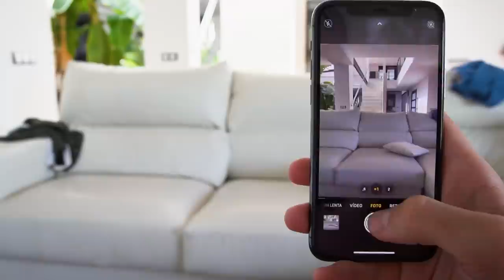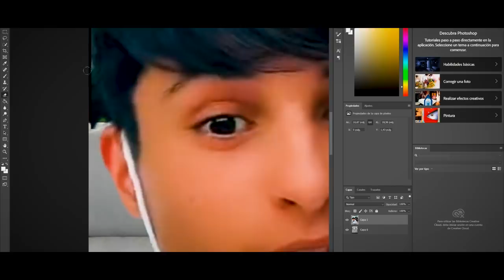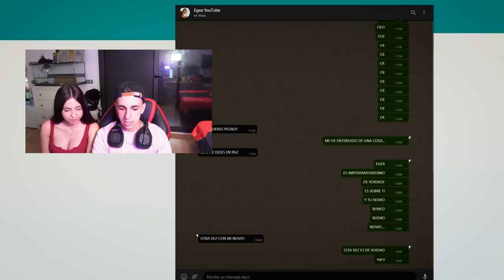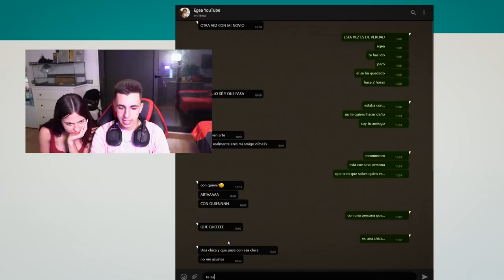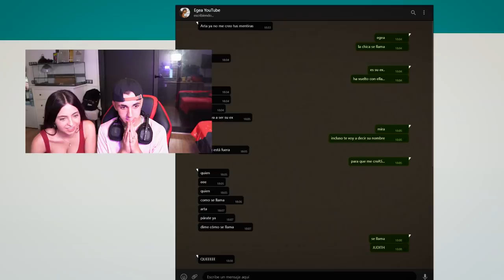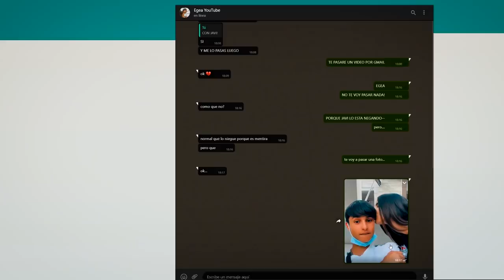Obligo a la CHICA INTERESADA a DEJAR a su NOVIO...**llora**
ME PEGO CON EL NOVIO DE LA CHICA INTERESADA POR REISE DE MI VECINA...

Me entero de que la chica interesada y su novio no lo han dejado ¡Aunque habíamos hecho un trato! Así que mi vecina y yo nos ponemos manos a la obra y elaboramos un plan para que rompan ¿Podremos conseguirlo? Quédate si quieres ver cómo obligo a la chica interesada a dejar al novio. Y por eso obligo a la chica interesada a dejar a su novio y lloran